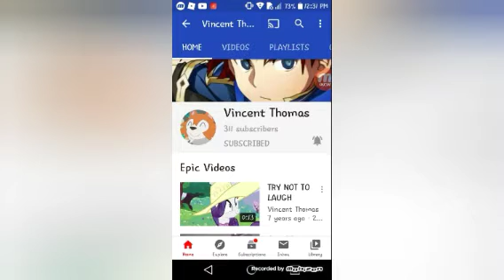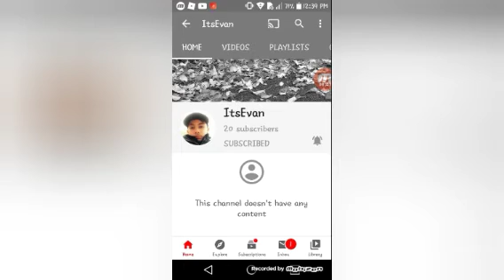Special Shout Outs Today!